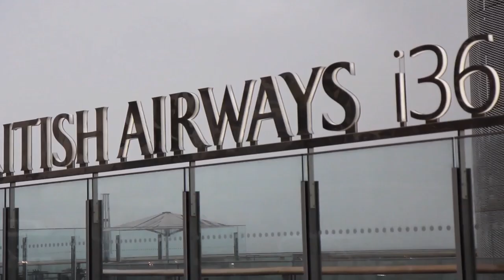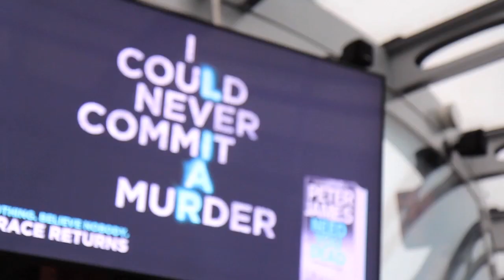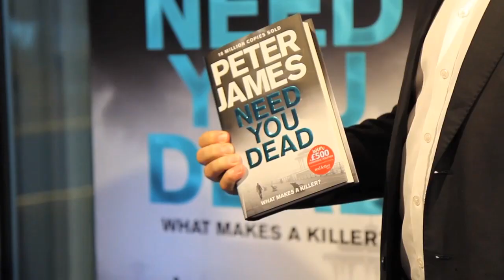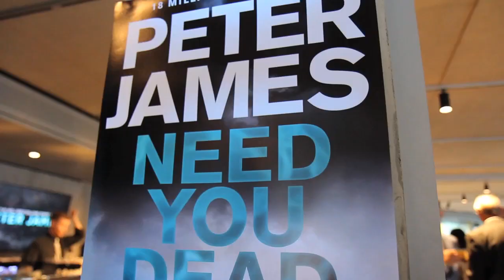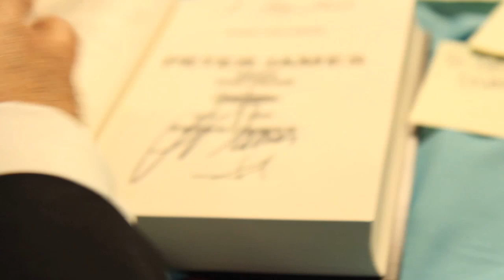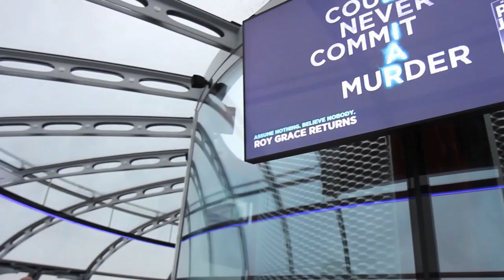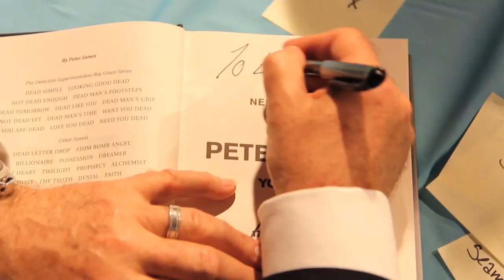Peter James | Need You Dead | Launch Party | Roy Grace 13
Had the most fabulous launch party for Need You Dead at Brighton's new and already iconic i360. 550 people came and nobody died - result!

Hope you enjoy this video which gives you a flavour of the evening.

Need You Dead is available to buy from your local bookstore or Amazon...